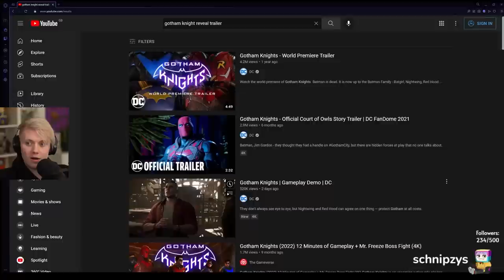the new batman sucks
Robert Pogginson